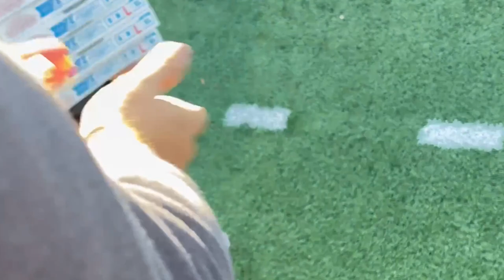Halloweekend Griz Football Vlog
Taking y’all along with me and my friends throughout the halloweekend football game and such! So fun so exciting and so crazy cool!

Follow me on the gram: Mollykeller11